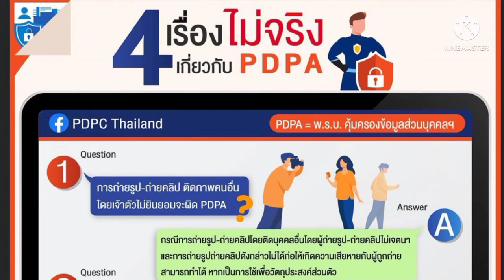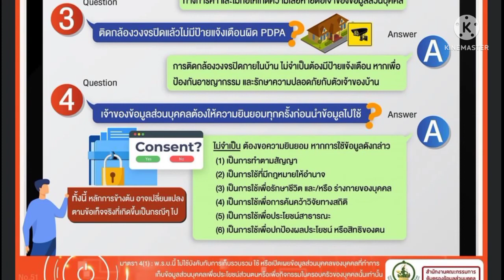4 เรื่องไม่จริง พรบ.คุ้มครองข้อมูลส่วนบุคคล 2562